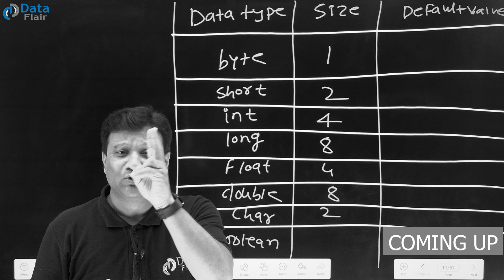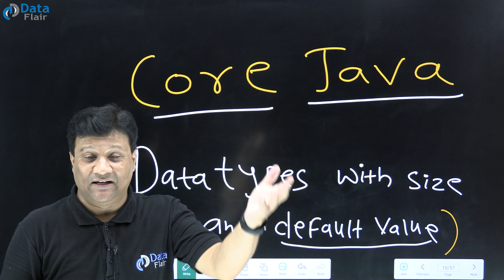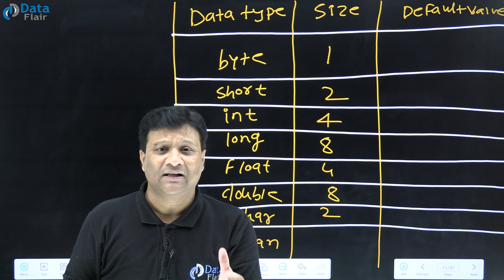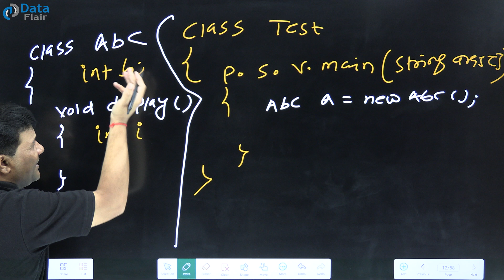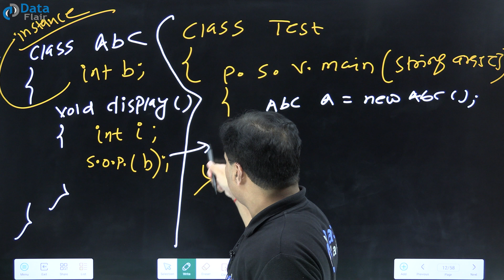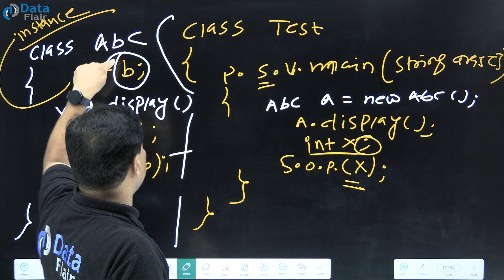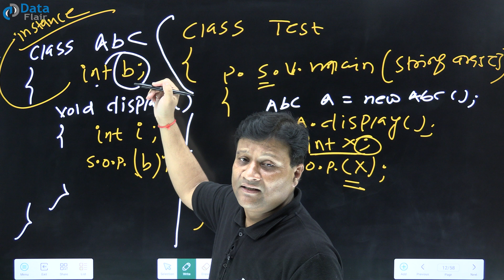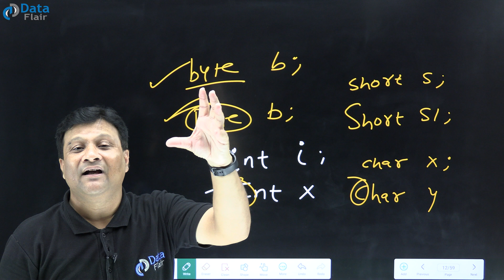Data Types Size and Default Value in Java [Hindi]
Get ready for top companies with our placement-ready Java full course on TechVidvan

Java Data Type and Default Values
What is the Data Type Size and Default Value in Java
Default Value of Java Data Type
Size of Default Data Type